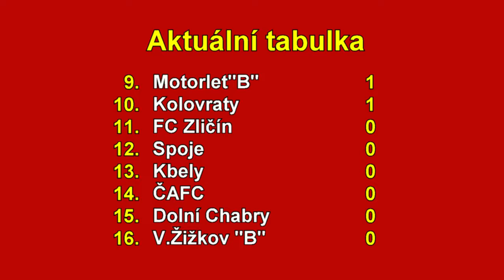Veolia Pražská teplárenská přebor mužů 2024/2025 1.kolo